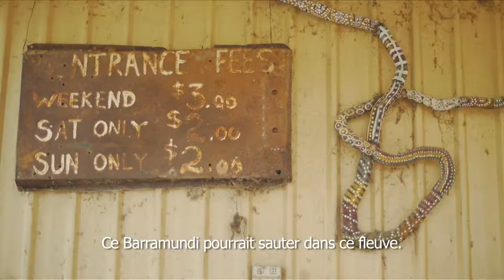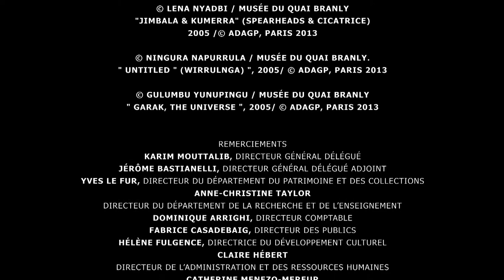Une œuvre aborigène sur le toit du musée : la légende du Barramundi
De Ord River (Kimberley, Australie Occidentale) à la Seine, l'artiste Lena Nyadbi raconte la légende du Barramundi, poisson mythique dans la culture Gija. Elle explique le choix de cette thématique pour la reproduction de son tableau sur le toit du musée du quai Branly. Plus d'informations sur l'art aborigène au musée

Un film de Stéphane Bergouhnioux, Jean-Marie Nizan © musée du quai Branly -- Cinétévé, 2013.

Lena Nyadbi
Dayiwul Lirlmim (Ecailles de Barramundi)
Ocre et charbon naturels sur toile de lin, 2012
Détail, Dayiwul Lirlmim (Ecailles de Barramundi)
Adaptation d'Art sur le Toit, Musée du Quai Branly, 2013.